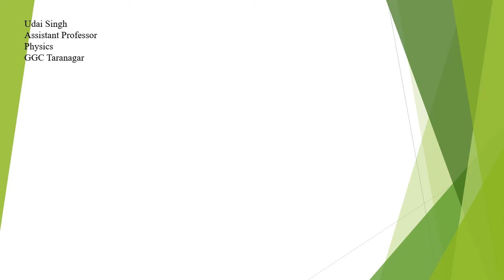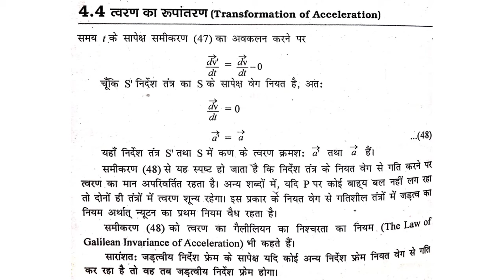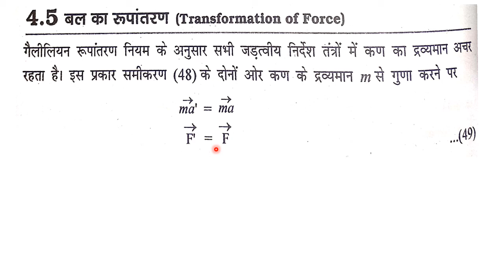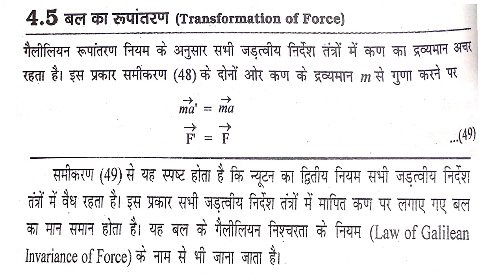त्वरण एवं बल के गैलीलियन रूपांतरण। BSc I Physics